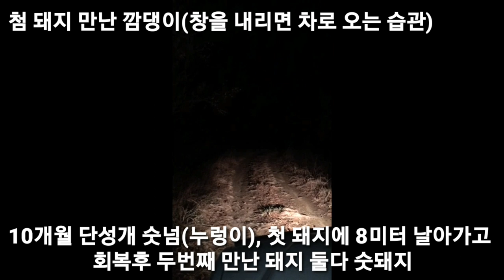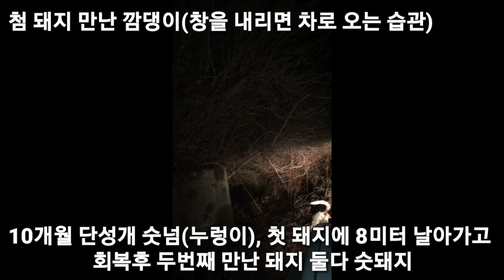극한직업] 멍멍이삼촌 10개월 단성개 첫 멧돼지 사냥/ 유해조수구제활동..